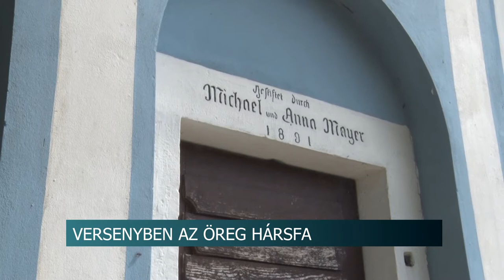20210706 hirado Ev faja Szalka